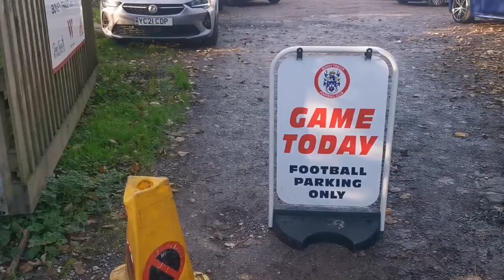FA VASE Road to Wembley! BOVEY WIN YET AGAIN 4-3!!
Bovey win 4-3! Fantastic!!